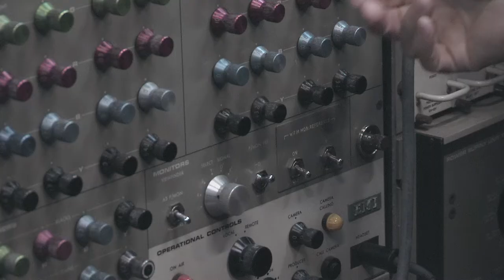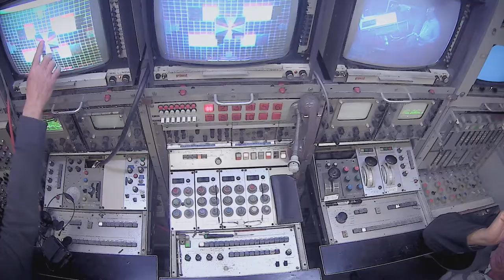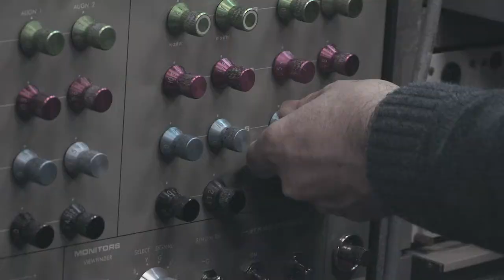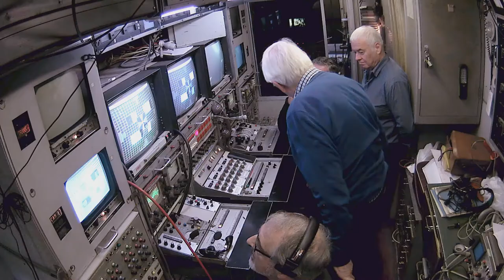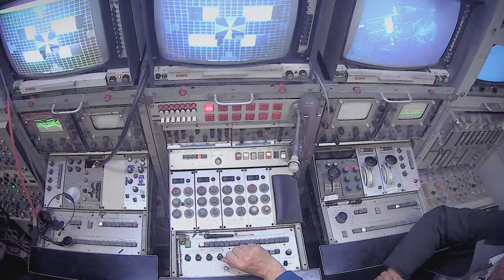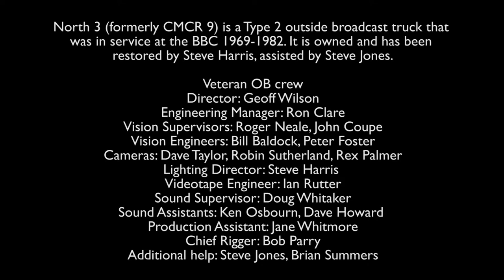outsidebroadcast cameralineup demonstration short